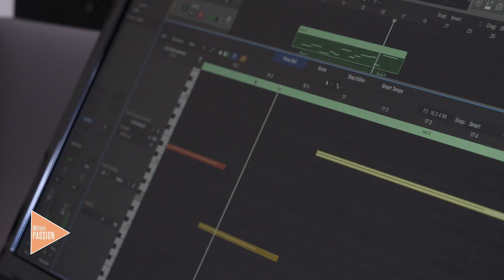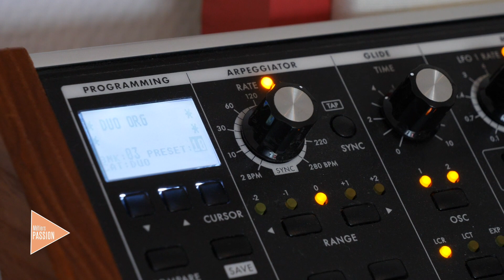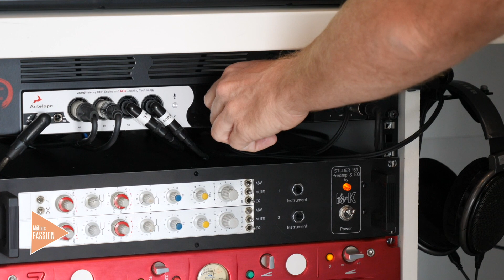MÉTIERS PASSION DAVID LE ROY